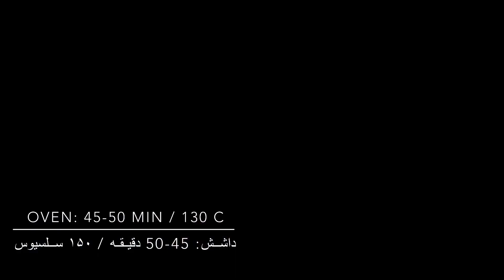Super easy orange cake recipe | کیک ساده با طعم مالته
INGREDIENTS:
Eggs: 3
Sugar: 1 glass
Vanilla extract: 1 teaspoon
Baking powder: 1 teaspoon
Plain flour: 2 glass
Orange peel
Orange juice: 1 half a glass